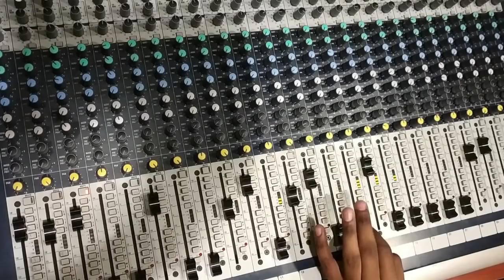छत्तीसगढ़ी गीत--- धरती आकाश पवन पुरवईया// गब्बर घृतलहरे Gabbar dhritlahre// cg song 2018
albam/Movie :

SONG: धरती आकाश पवन पुरवईया

Singer Male : Gabbar dhritlahre

Singer Female:

Music Director :  SEWAK RAM

Lyrics:  Gabbar dhritlahre

recording : swaranjali studio raipur {c.g.} 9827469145,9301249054

recordist : kartik sahu

Producer:  BHOLA RAM SAHU

Presents By:  SWARANJALI STUDIO

Amazon Music

Music Label: TC Music

Cameraman:

CORIEOGRAFER :

Edit by :

Artist :

Language: Chhattisgarhi-छत्तीसगढ़ी

TC MUSIC SWARANJALI